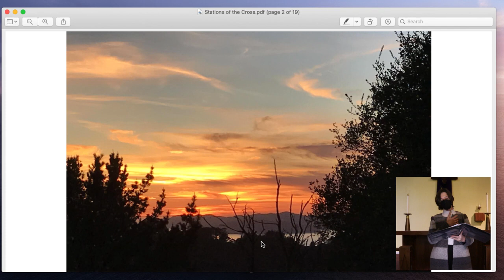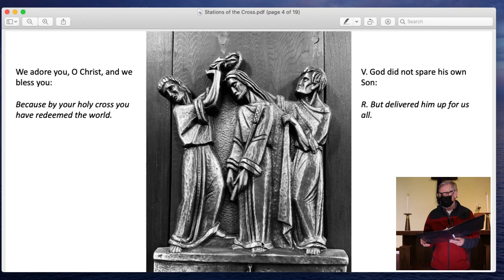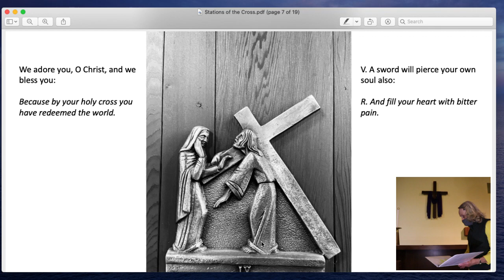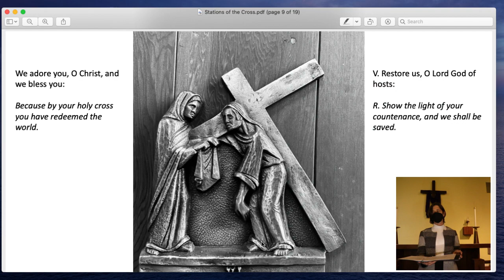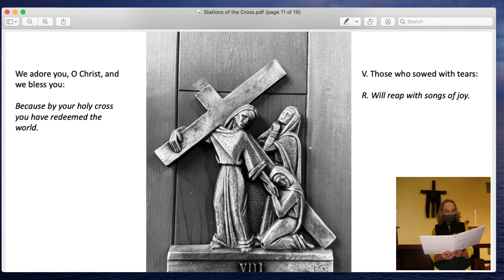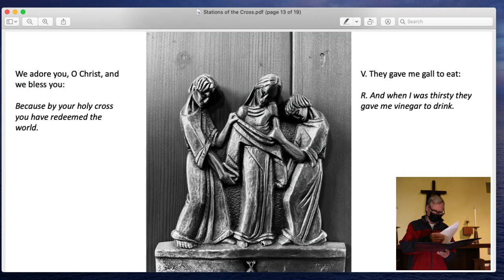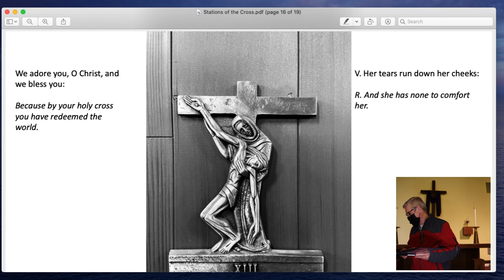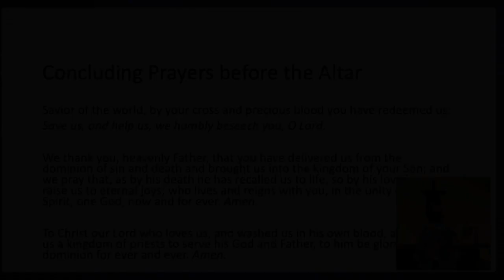Stations of the Cross Lent 2021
Stations of the  Cross at the Episcopal Church of the Nativity, Lent 2021.